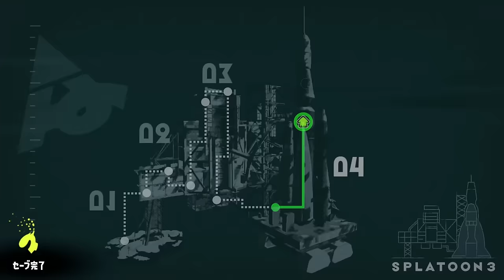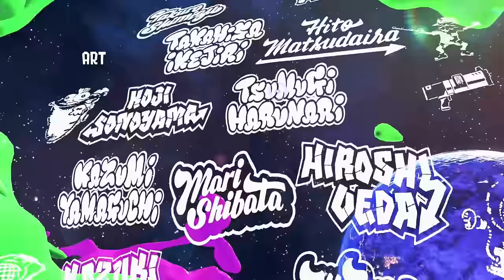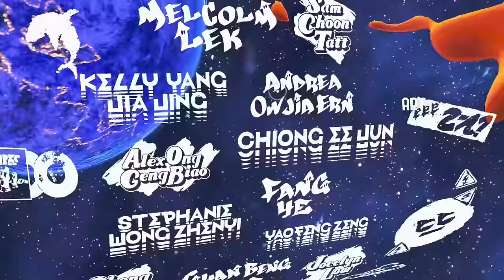【最終回】ラスボス登場！スプラの世界の平和をかけた戦いを繰り広げる！相棒のコジャケさんに異変が...。うなちゃんは感動で涙が出ました。 #8【スプラトゥーン３】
前　最後のお宝GETで最終決戦へ！すりみ連合の最後の砦のエイさんの戦い方が面白かったｗｗｗ うなぎのヒーローモード実況 #7

次【隠しステージ】全部クリアしたあとにオルタナに戻ると隠されたヤカンが出現！今までで１番長くて難易度の高いステージだったｗｗｗ

(敬称略)